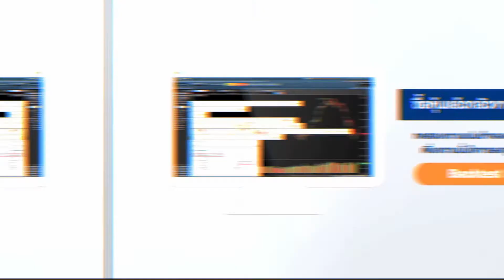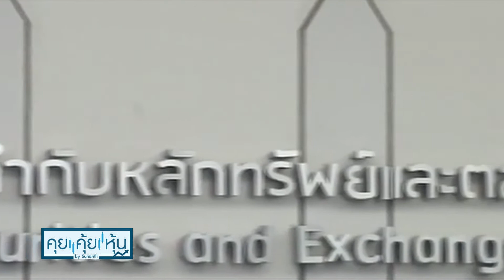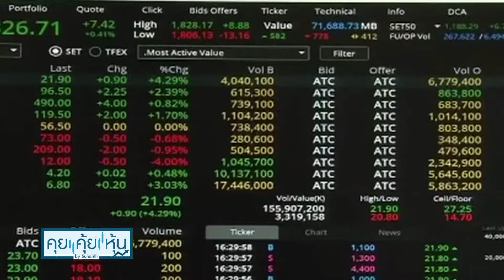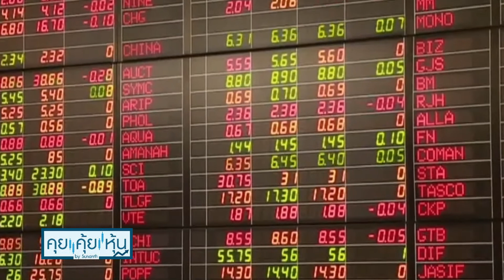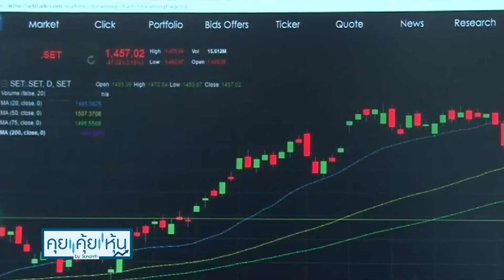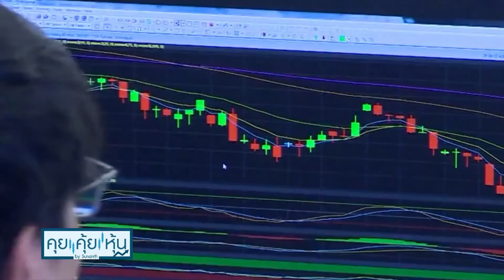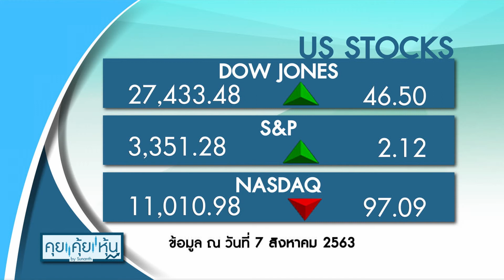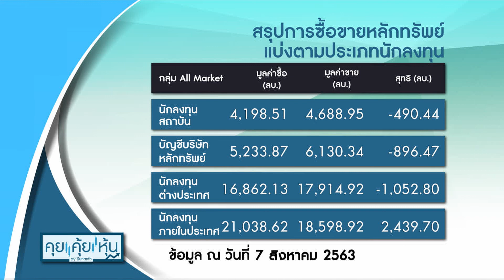ก.ล.ต. เชือดอดีตผู้แนะนำการลงทุนแบงก์กรุงเทพ พร้อมแบน 7 ปี 6 เดือน : คุยคุ้ยหุ้น 10-08-63 B1